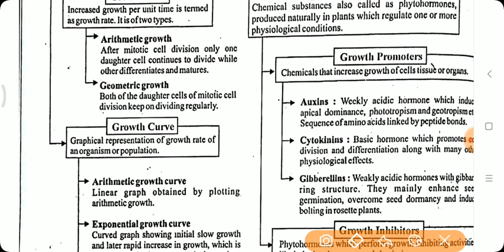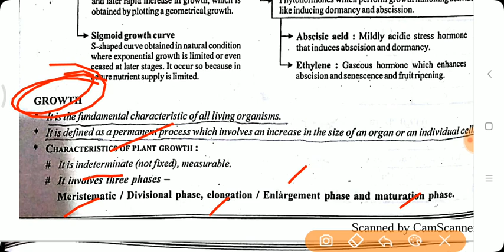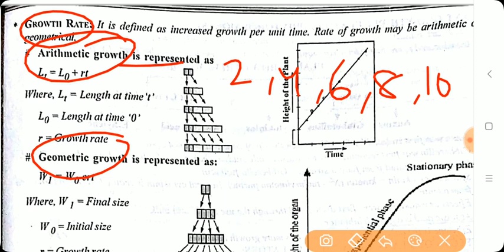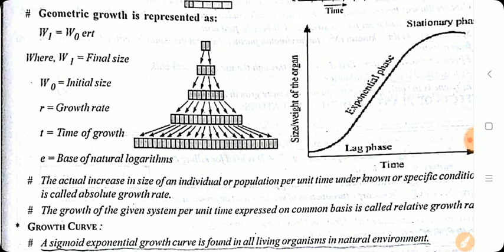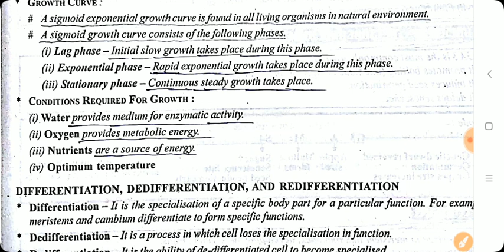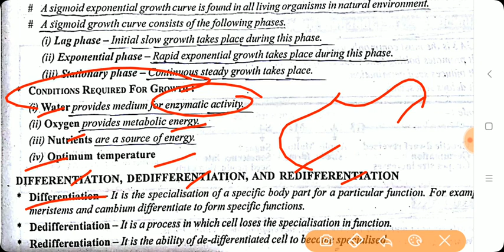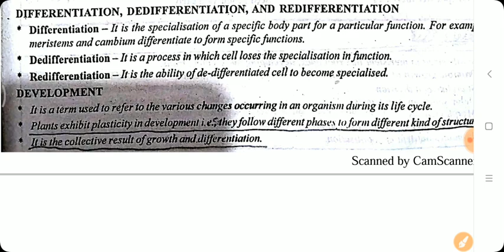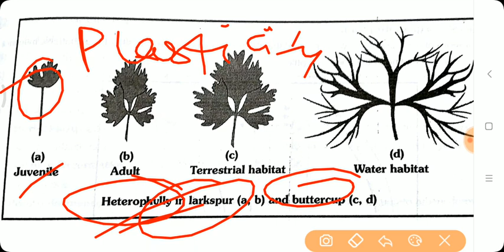Plant Growth And Development/Class 11/NCERT/Part 1/Overview(Flowchart)/Crash Course/NEET/AIIMS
Crash Course NCERT Class 11 Part 01 Crash Course on Plant Growth And Development (NEET/AIIMS/JIPMER)2019.

This crash course on Overview of Plant Growth And Development (Flowchart) is must watch course.

(Baibhav Singh)